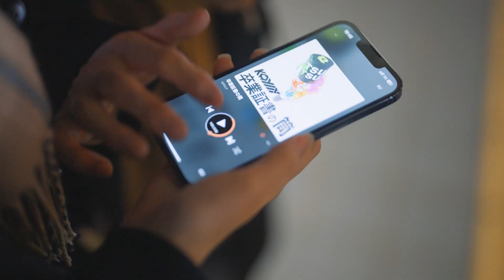AWA ABEMA限定オリジナルCM「寒さを忘れる音楽体験」【星野翼Ver 】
“寒さを忘れる音楽体験”をコンセプトに俳優の星野翼や人気ライバーのまえが出演。KAYLLYの「卒業証書の筒」をBGMに使用！